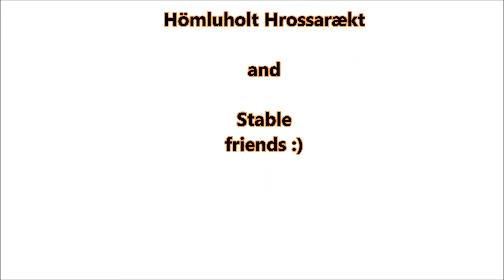Löngufjörur beach ride, Snæfellsnes ICELAND 2020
Music: Doctor Victor feat. Gummi Tóta & Ingó Veðurguð - Sumargleðin

Trip with Hömluholt Hrossarækt